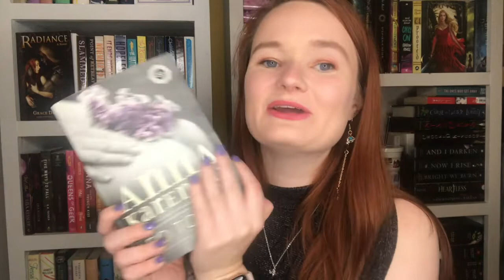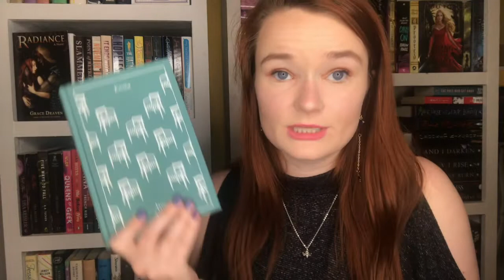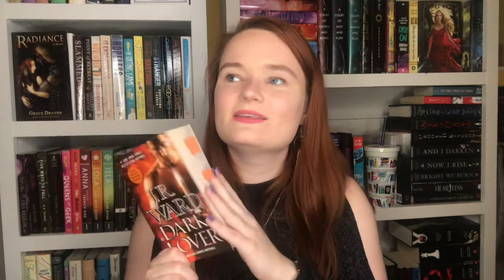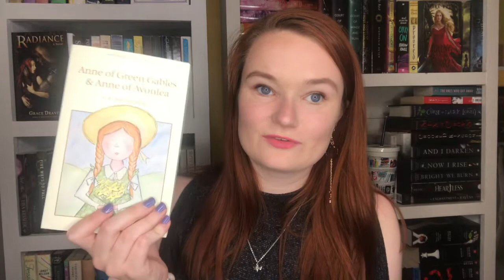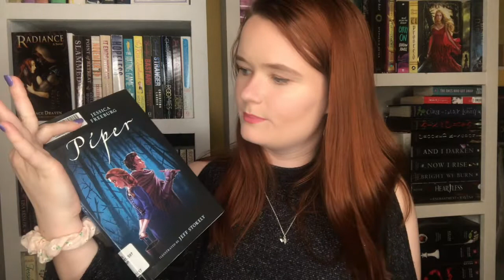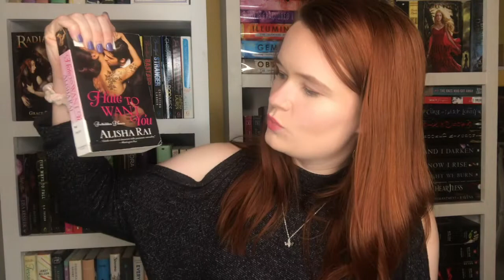may and classicsathon tbr!!!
Hi yall!! Here is my first ever tbr video! In this video I talk about the books I want to read for classicsathon , other readathons, library books, and even some new upcoming releases!! Let me know if any of y'all are down to buddy reading this month!!! thanks so so much for watching!:)

xoxo Averie